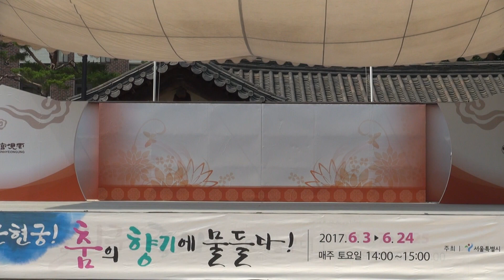태평무, 용인대학교 무용과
KOREAN TRADITION DANCE
운현궁 춤의 향기에 물들다
2017년 6월 17일 운현궁에서